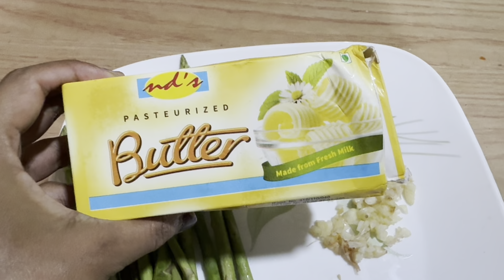How to cook asparagus||asparagus fry